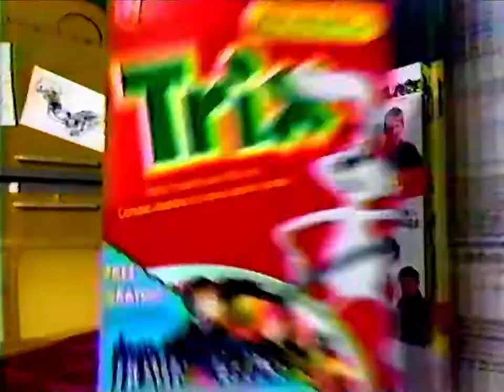1992 - ATV - Commercials during Tiny Toons - Atlantic Calendar & Mario Paint & Dino-Getti